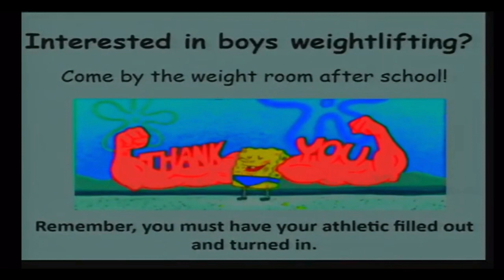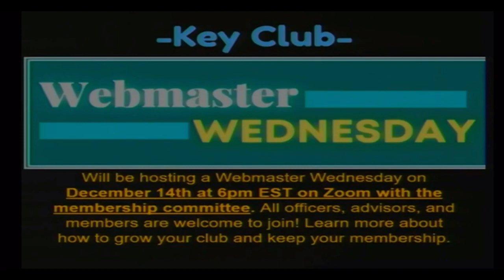Live with Aliz and Skyler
Today we have 2 videos, one of last nights dance concert “Breathe” and last Friday's Pep Rally! Breathe part 2 will be next spring. Neuroscience meeting has been moved to Tuesday. Have a great weekend everyone!